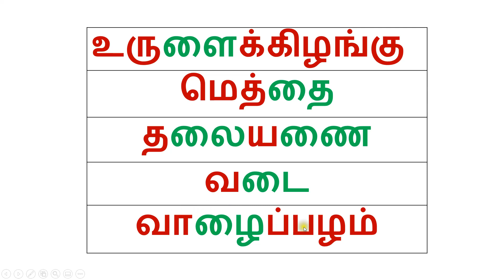Learn Tamil Words (ஐ வரிசை)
Video from Jai Learning Hub (Tamil Tuition)